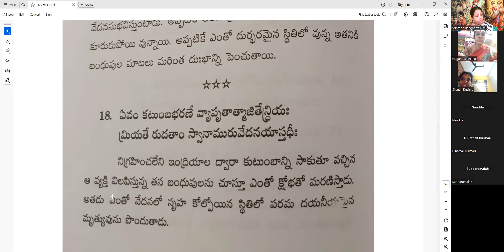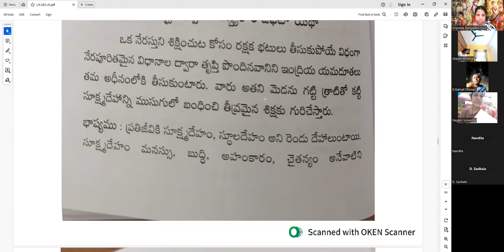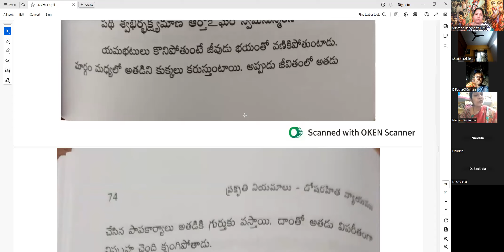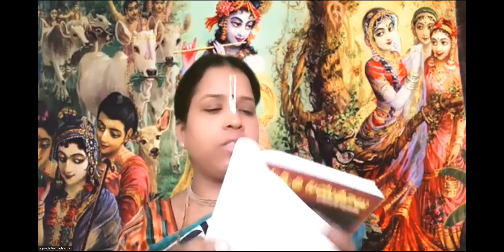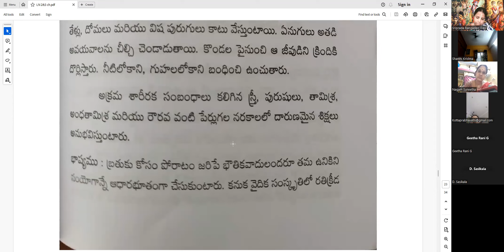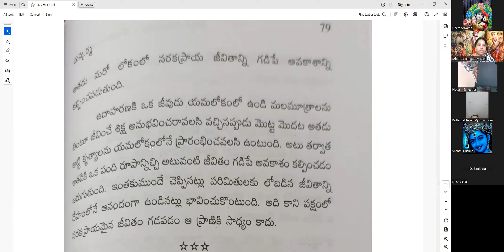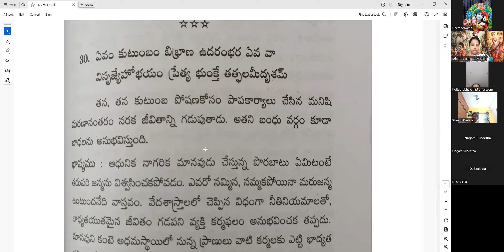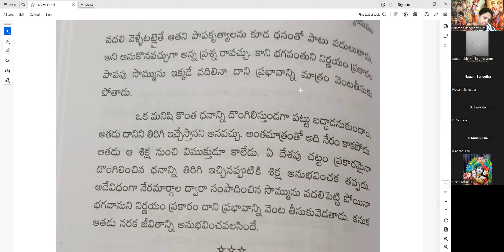The Laws of Nature|దుష్కర్మ|శ్రీమద్ భాగవతము 3.30.16-32|SB 3.30.16-32|HG Sriprada Rangadevi dasi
The Laws of Nature|Bad Karma| దుష్కర్మ|శ్రీమద్ భాగవతము 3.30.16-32|SB 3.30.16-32|Sriprada Rangadevi dasi

🔊🔊🔊శ్రీల ప్రభుపాదుల వారి పుస్తకాలని తెలుగులో అధ్యయనము చేయడానికి గొప్ప అవకాశము🔊🔊🔊

సోమవారము నుండి శనివారము వరకు ప్రతీ రోజు 8pm-9pm శ్రీమద్ భాగవతము( భాగవతామృతము ) సెషన్ వుంటుంది.

ప్రతి గురువారము శాస్త్ర అధ్యయనము( శ్రీల ప్రభుపాద small books)సెషన్ వుంటుంది.

జూమ్ డీటైల్స్ కోసం ఈ క్రింద గ్రూప్ లో జాయిన్ అవ్వగలరు.

Speaker : HG Sriprada Rangadevi dasi.